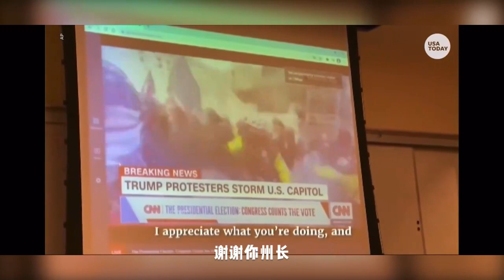美国会山暴乱幕后视频曝光！佩洛西四处求援